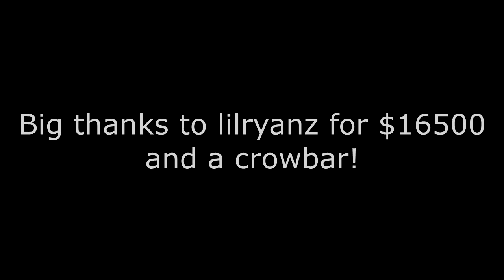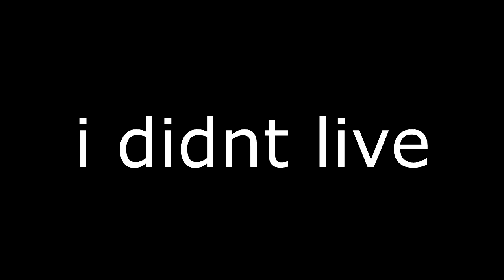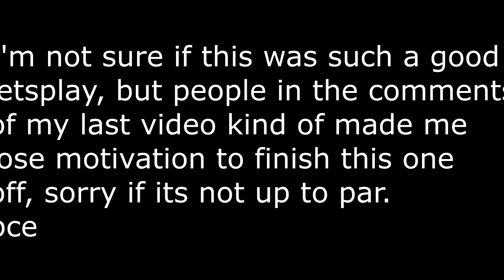HCFPvP Lets Play S1 Ep2 - I THOUGHT WE WERE TRUCE?!?!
♥Can we hit 200Likes? We smashed 150 likes last time!
♥Server IP: HCFPvP.Net
♥Twitter: (All fan art is welcome, tweet it to me here if you make any!)